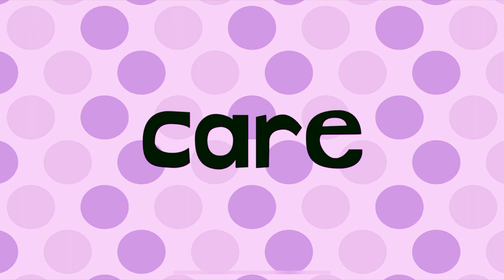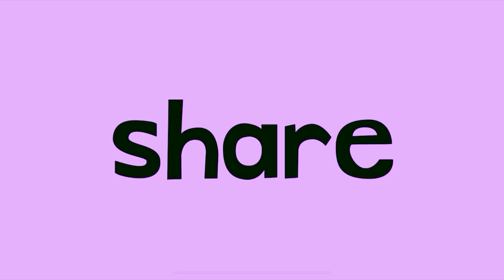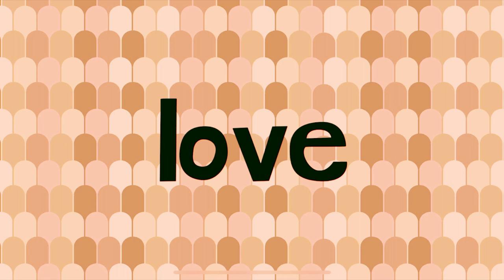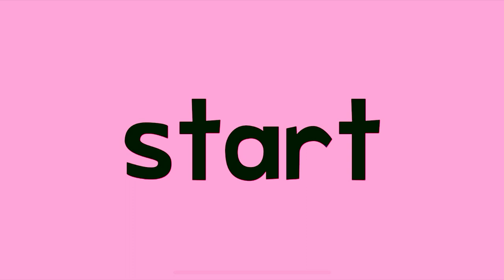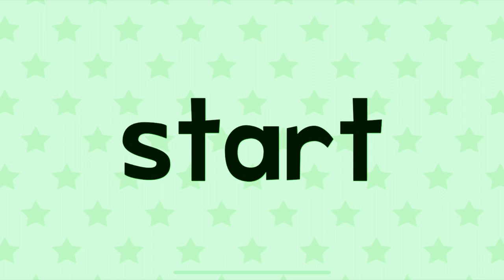ENDLESS LEARNING ACADEMY FOR KIDS